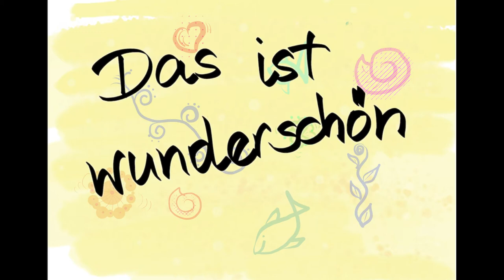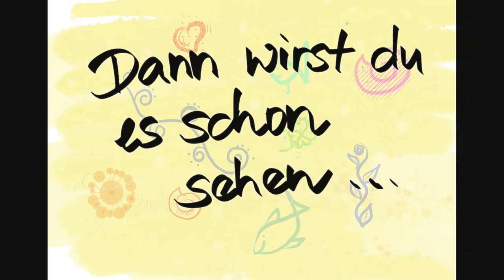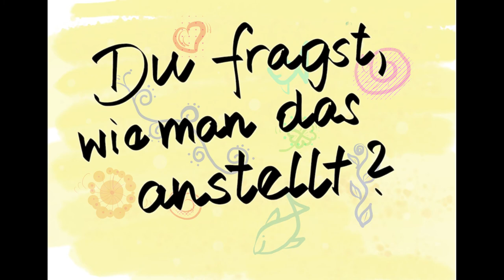"Tikke Tikke Tok" - Unser "Lockdown"-Klassensong (2020-2021)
Hier ist er, der Klassensong der 5c der Mittelschule Lerchenfeld, Freising

Im Musikunterricht von Frau Mahlberg entstand wieder ein Klassensong.
Eigentlich sollte er auch von Schülern eingesungen werden, aber wegen Corona war das leider nicht möglich.
Den Text hat Frau Mahlberg aus ganz vielen Ideen der Schüler zusammengebastelt und eine Melodie dazu erfunden.

Während des Distanzunterrichts im Januar und Februar 2021 haben dann einige Schüler noch tolle Bilder dazu gemalt, die in diesem Video vorkommen.

Die Namen der Künstler findet ihr im Abspann.

Viel Spaß beim Mitsingen und Anschauen wünscht euch die Klasse 5c und Frau Mahlberg